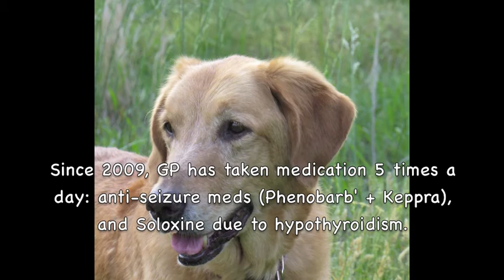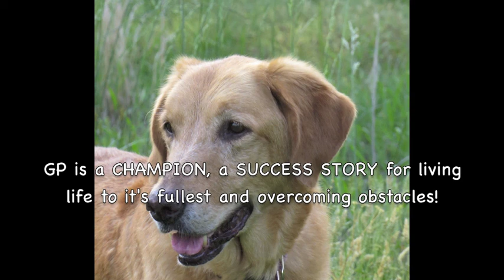GingerPeach CRO L1 C07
GingerPeach overcomes daily challenges of living with drug refractory Epilepsy.  Congratulations to wonderful GP for her CRO performances!   Proud of this amazing and special Girl!!

CRO L1-C07
START (L1-1)
1. Single Serpentine (L1-35)
2. Stop (Stand). Walk Around. (L1-24)
3. 270 Left (L1-13/14)
4. 360 Right (L1-15)
5. Slow  (L1-29)
NOTE Stations 6 and 7 are Coupled.
6. Stop. Down. Walk Around. (L1-23)
7. Normal (L1-31/32)
8. Right Turn. (L1-3/4)
9. 360 Left (L1-16)
10. Stop. Sit. Down. (L1-21)
11. Schutzhund Turn (L1-17/18)
12. Call Front. Finish (Circle). Wait. (L1-25)
13. 270 Right(L1-11/12)
14. Spiral Right (L1-33)
15. Fast  (L1-30)
FINISH